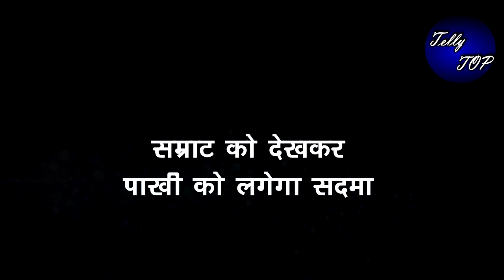GHKKPM || सम्राट को देखकर पाखी को लगेगा सदमा, नहीं होगी खुश